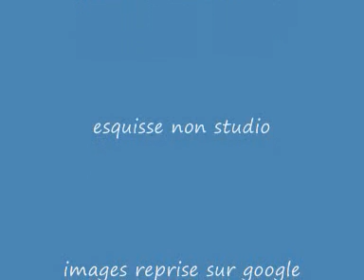fleur de lotus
compo non studio ( esquisse )
paroles guy goeremans
depose a la sabam
images reprise sur google